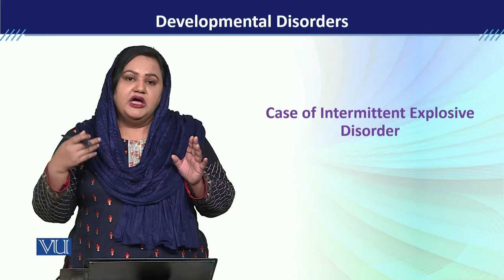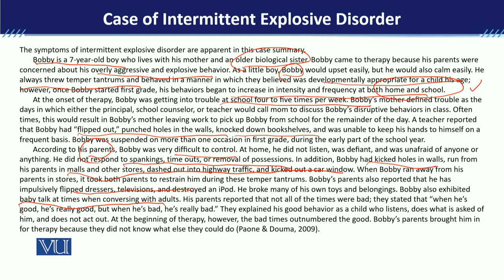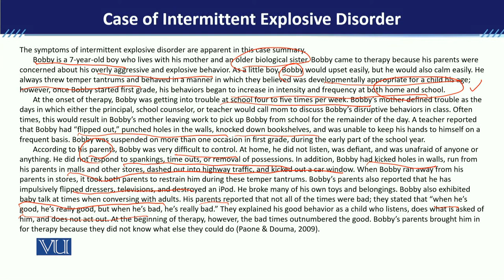PSY613_Topic051 | Developmental Disorders